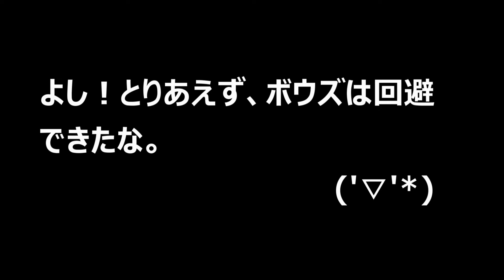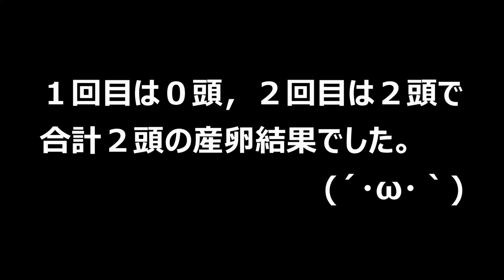じっくり３カ月寝かした黄金の産卵ケースをひっくり返してみたところ…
今回は，ババオウゴンオニクワガタの産卵セットを割り出しました。２回目は菌床産卵に挑戦していましたが果たして…ぜひご覧ください(*'▽')

ババオウゴンオニクワガタの飼育に関する動画の再生リストはこちらです！